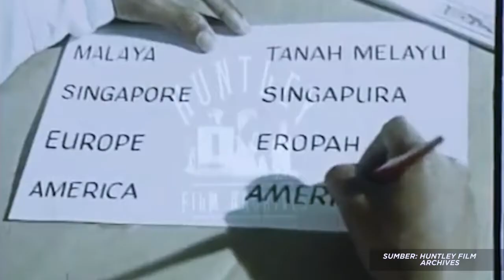KitaMalaysia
Together, 2020 will live throughout history.